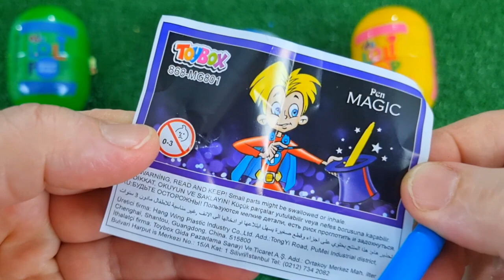ASMR RAINBOW DESSERTS 무지개 먹방 팝핑 보바, 보석젤리, 별사탕 먹방 POPPING BOBA, JELLY, CANDY,GUMMY MUKBANG EATING #2